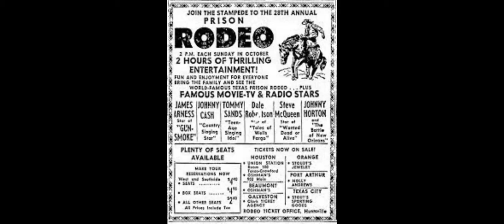'Texas Prison Rodeo' - Boxcar Hex